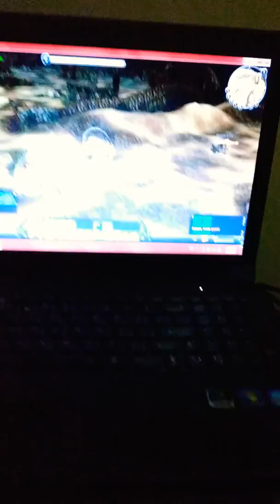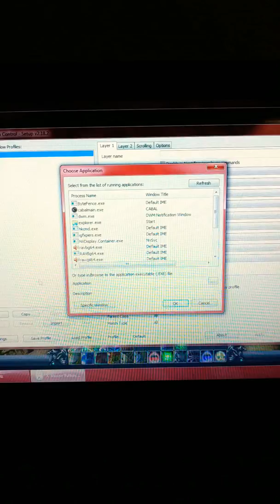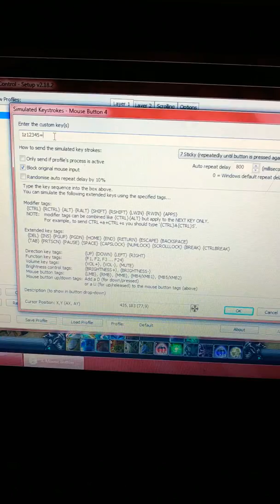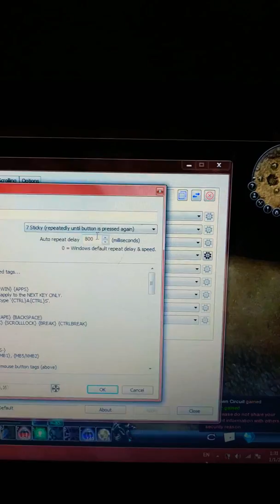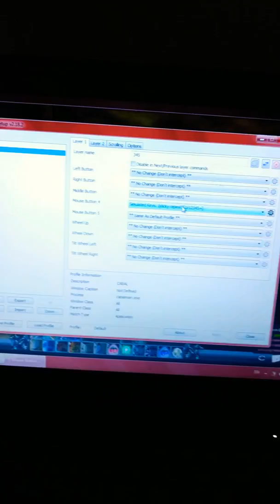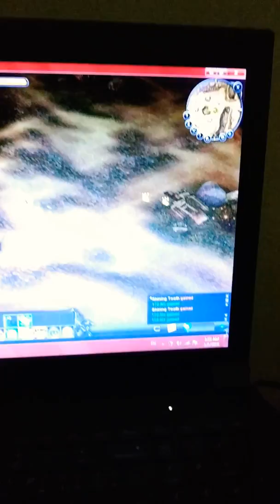Cabal auto loot using X-Mouse Button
This is for those who dont know that xmouse button is also for looting.. i hope it can help you too